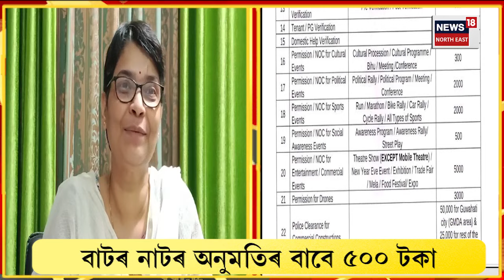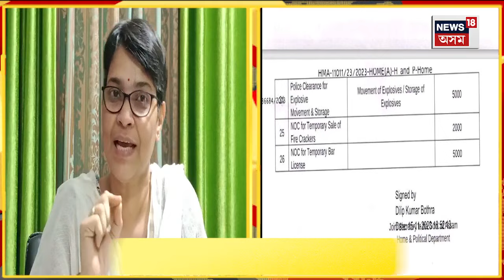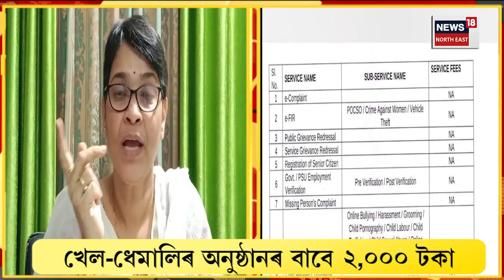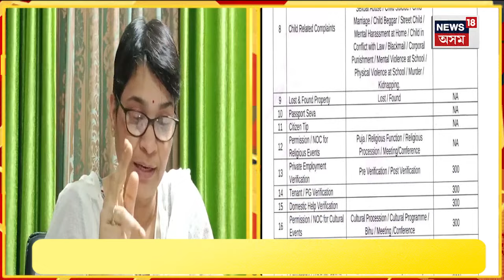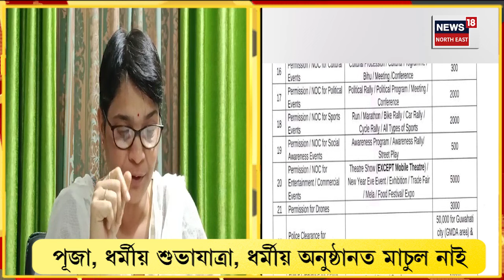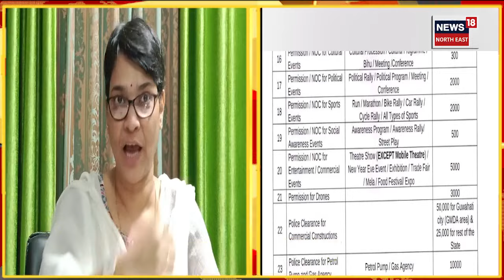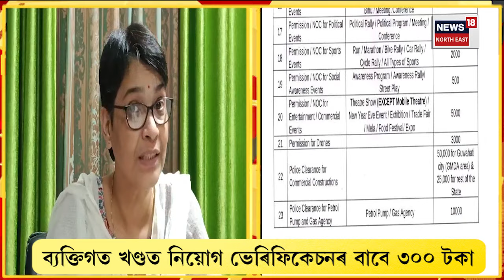Assam Govt New Tax Policy : বিহু পাতিলেও এতিয়া ৰাজ্যত দিব লাগিব কৰ | Mira Borthakur | N18V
Assam Govt New Tax Policy | বিহু পাতিলেও এতিয়া ৰাজ্যত দিব লাগিব কৰ। বিহু পাতিবলৈ অনুমতিৰ নামত ৩০০টকা মাচুল। উল্লেখ্য যে এই সকলো কৰ অসম আৰক্ষীৰ সেৱা প’ৰ্টেলৰ জৰিয়তে দিব লাগিব মাচুল।
পূৰ্বে ইয়াৰ অধিকাংশ কৰ চৰকাৰক আদায় দিয়া হৈছিল যদিও এতিয়া পুনৰ সংশোধন আৰু বৃদ্ধি কৰা হৈছে।